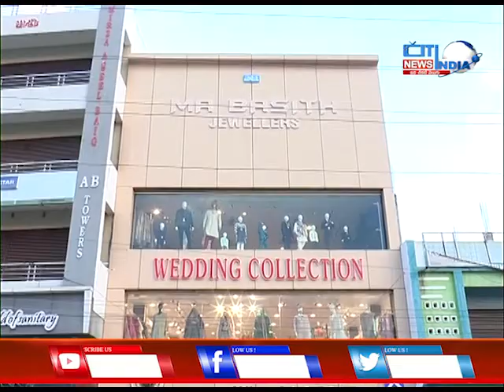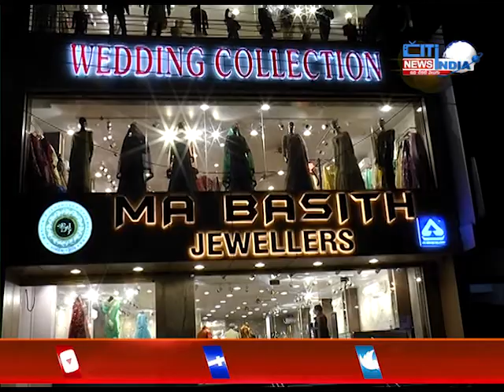సిటి ఇండియా న్యూస్ టైం తెలంగాణ రాష్ట్ర వార్తలు | 22-05-2021